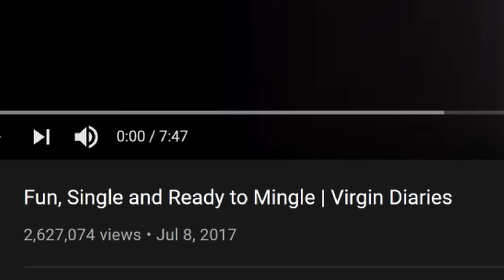Skippy The Super Virgin Makes Women Uncomfortable (And Us Cringe)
Skippy is fun, single, and ready to mingle. We're reacting to Virgin Diaries where cringe lord Skippy makes women uncomfortable and get his mom to be his "wing-mom".
*Tips Fidora* But we all know underneath this wholesome act lays darker intentions.